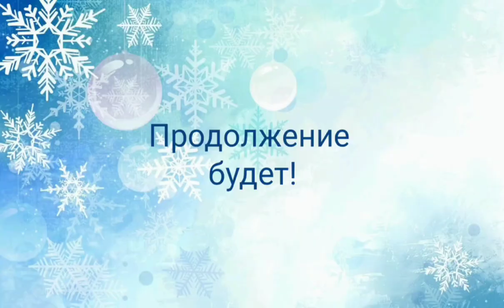21 января 2024 г.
Дрессировка собак
Щенку 5 месяцев.
Начинаем работать